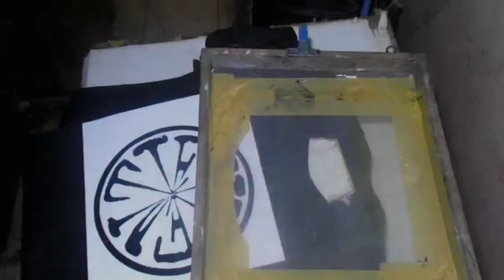Screen printing using paper stencil & sticker stencil 3 at home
This is how to screen printing (One Color) using paper Stencil & sticker stencil 3  at home. Do it yourself ...
SCREEN PRINTING SUPPLIES:
Rotary Printer 6 Color 6 Station
Ink white Speedball Permanent Screen Printing
screen stretcher (24inX24in)
Conveyor Dryer Vastex D-100
Transparency film 100 pcs.
printing machine platen 1 Color 1 Station
Screen Frame Speedball 10X14
Flash Dryer 18x24Inch 2000W VEVOR
Squeegee 10inch
Squeegee 12 in.
Squeegee 7in.
Screen mesh
Screen spatula
Screen Frame Rack
Screen Printing Starter Bundle
Screen Printing Rotary Press 4 Color 4 Station
Exposure Unit box 1620E
Exposure Unit 20X24
Scoop Coater
Photo emulsion Diazo
Heat press 12" X 10"
White Plastisol Ink
Screen Printing Ink Gold
White Water Based Discharge Ink
Water Based Fluorescent Discharge Ink

How to Clean and Reclaim Screen Printing Frames for only 2pesos (0.038usd) at Home Step by step